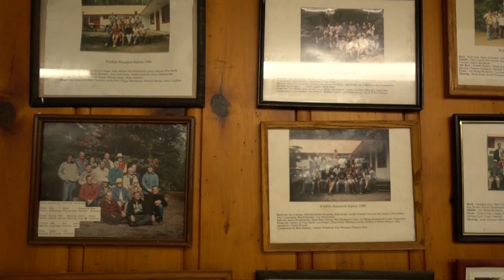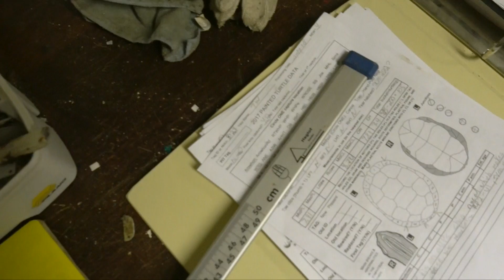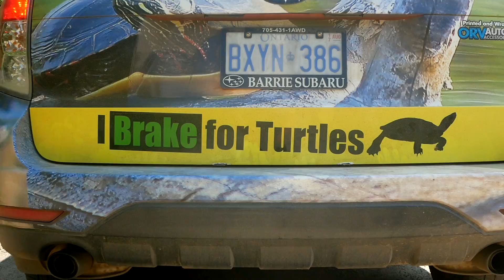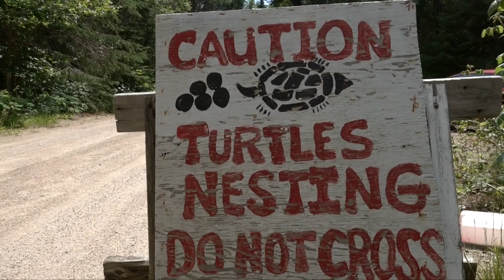Some of the longest running wildlife studies in North America can be found here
In the heart of Algonquin lies a small group of cabins where 15-20 researchers live at various points through the year studying the wildlife of the massive park. Some of the longest running wildlife studies in North America can be found here.

In this video we learn about the Wildlife Research Station itself, as well as take a closer look at the research being done on 3 specific projects: turtles, antler flies, and small mammals. These studies are conducted by Steven Kell, Chris Angell, and Arianne Sawyer respectively.

Special thanks to the Ontario Parks Service and Algonquin Park for making this video possible.